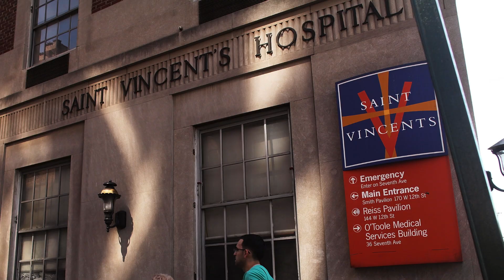Memories of 9/11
Hartford HealthCare CEO, Jeffrey Flaks, remembers and salutes the first responders of 9/11. He was working in Manhattan and remembers how hospital staff stepped up to do what they could to help.